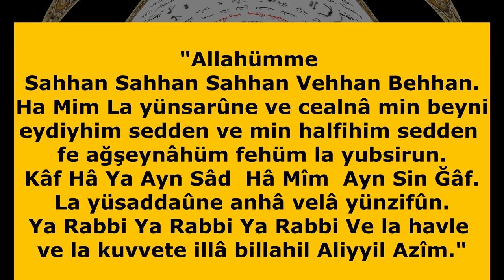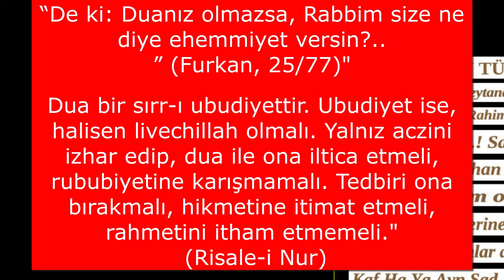DÜŞMANDAN ŞEYTANDAN KORUNMA DUASI